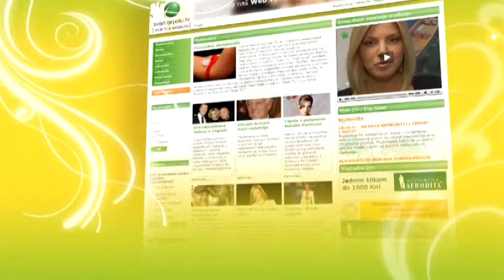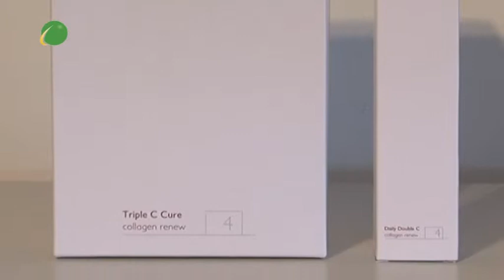Svijet ljepote - Reviderm dermokozmetika osvaja!